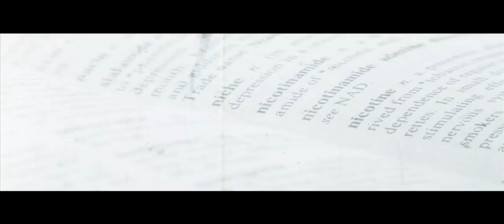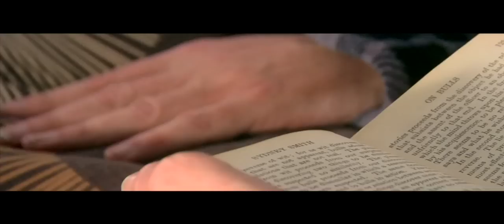Deaf Havana - Nicotine and Alcohol Saved My Life (download for FREE from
Deaf Havana show off their mature side with their emotionally charged second single 'Nicotine and Alcohol Saved My Life'  taken from 2009's critically acclaimed debut album 'Meet Me Halfway, At Least'.

The album 'Meet Me Halfway, At Least' is in stores and online now.